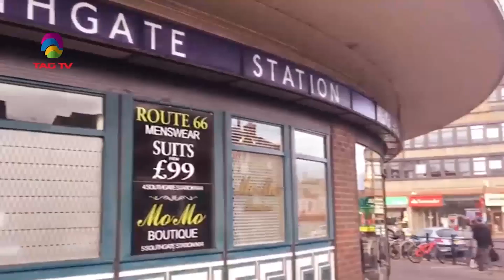TAG TV UK Talk Show Watch Every Tuesday Night 7PM